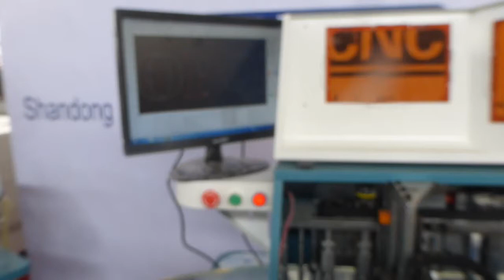BWZ-C channel letter bending machine bending foam coils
This machine can bend all materials, both flat and edge folded, aluminum, stainless steel, galvanized iron.
Yuantong Century
Jessica Zhao